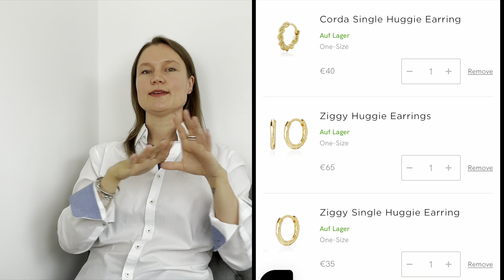DESIGNER WUNSCHLISTE 2021 | HERMÈS, CARTIER, LOUIS VUITTON, BYREDO, LAMBERT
heute versinken wir wieder im Konsum 🙈🥰
Soviele von euch wollten wissen, was aktuell auf meiner Wunschliste steht - und hier ist sie 🤗🥳

Wie ihr wisst, habe ich einen Faible für Schönes & für Qualität. Und da ich mir nicht alles auf einmal kaufen kann (was auch total gut ist, so bleibt Zeit zum Träumen und Vorfreude auf die nächste Errungenschaft aufbauen 😊), liebe ich meine Wunschlisten. Diese verändern sich immer wieder, da ich mir mal das ein oder andere kaufe oder ich auch merke, dass mir etwas zwar gefällt - es aber für mein Leben gar nicht passend ist.
Und auch das ist das schöne am Warten 😊

P.S.: das Video habe ich vor zwei Wochen gedreht und eines der Stücke ist Mittlerweile bei mir eingezogen 🙊

Erwähnte Videos & Produkte